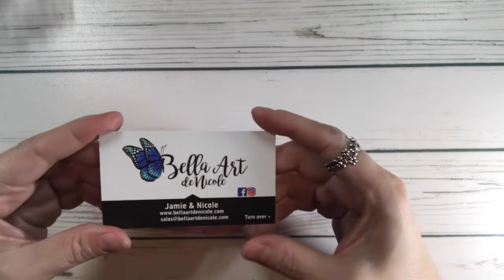Diamond Painting - Substituting Drills with Crystals and Sparklers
Hi Scrappy Friends,

In this video I demonstrate how to add some bling to your diamond paintings with crystals and sparklers.

Diamond  Painting  Drills.com

-ScrappingSylvia